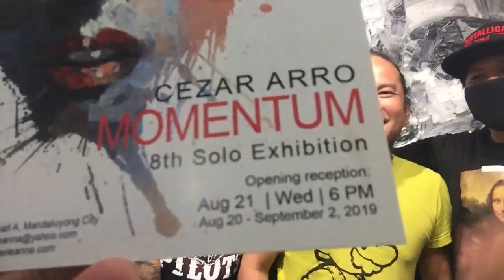The Philippine Art Scene: Opening of Cezar Arro's 8th Solo Art Exhibition, "Momentum"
Check out the 8th Solo Art Exhibtion by Cezar Arro, one of this generation's very sought-after contemporary Filipino Artist from Iloilo.
"Momentum" Exhibit will run until September 2, 2019 at Galerie Anna located in 4th level Bldg. A, SM Megamall, Ortigas, Pasig City, Philippines.